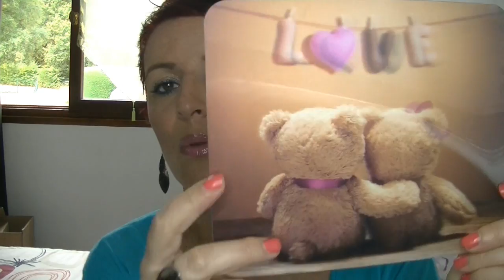HAUL ACTION et Revue sur une crème de douche ROGER CAVAILLES Octoly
Bonjour les smilettes aujourd'hui on se retrouve je vous parle du produits soin pour le corps de Roger Cavailles qui est surprenant par sa texture ,son odeur , et le après la douche et ensuite mon Haul ACTION.

GOOGLE+

Youtube a changé les fonctions pour répondre aux commentaires :
ouvrez vous un compte google et ajouter moi dans votre cercle:

5 euros de réduction pour une commande de 30 euros avec le code THEDINE à rentrer  au moment de la commande du 04/02 au 04/03